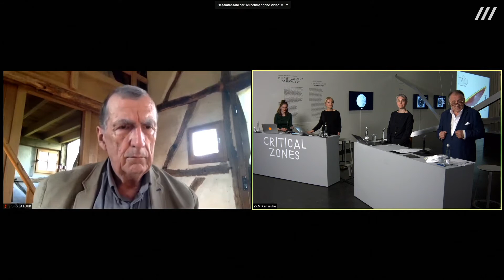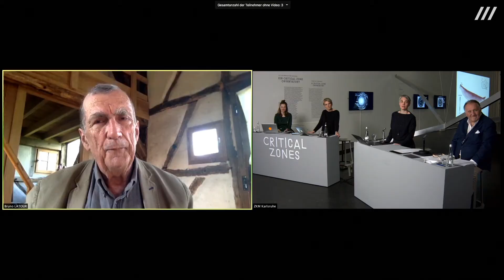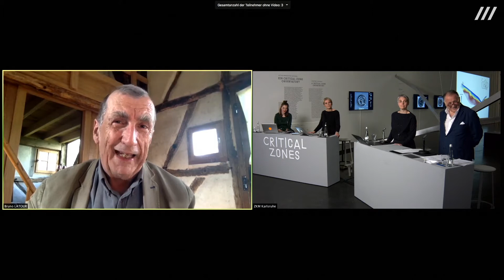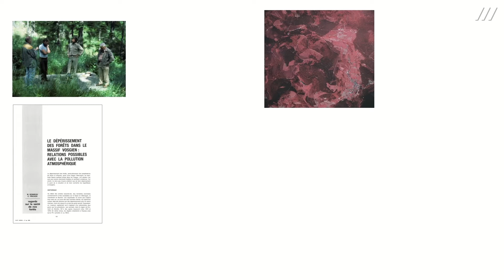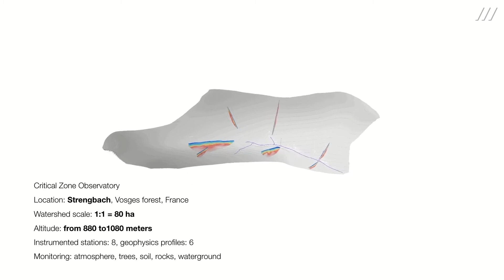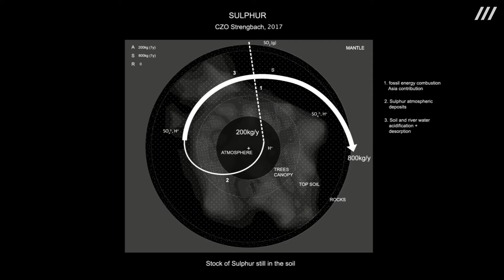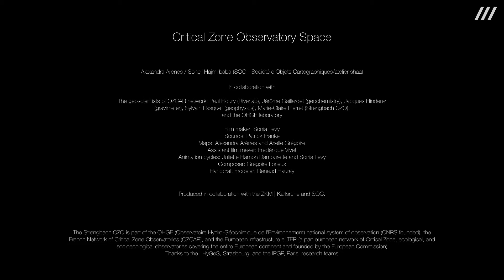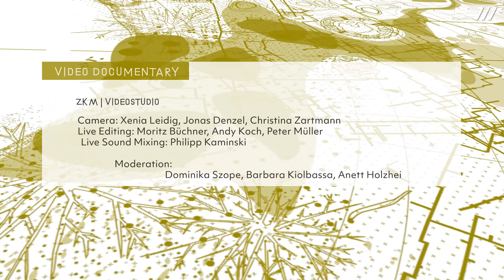»Critical Zones« Opening Day 1: Guided Tour/ Eröffnung Tag 1: Dialogische Führung ZKM | Karlsruhe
Dialogische Führung durch »Critical Zones« im ZKM (dt./engl.)
Alexandra Arènes (Architekturwissenschaftlerin), Soheil Hajmirbaba (Architekt), Marie-Claire Pierret (Geochemikerin) und die KuratorInnen der Ausstellung

Die Ausstellung »Critical Zones – Horizonte einer neuen Erdpolitik« über die kritische Situation der Erde fällt durch die Corona-Krise in eine kritische Zeit. Eine neue Erdpolitik verlangt auch eine neue Ausstellungspolitik: Wir gehen auf Sendung!

Die wachsende Ausstellung im ZKM wird mit einer ebenfalls stetig wachsenden digitalen Ausstellung verbunden. Das Museum wird zum »home museum« mit einem virtuellen Begleitprogramm.

Am 22. Mai 2020 ab 18:00 Uhr eröffnet die Ausstellung mit einem mehrtägigen Streaming-Festival, das das Wochenende vom 22.–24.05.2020 umspannen wird. Das Programm besteht aus gestreamten Führungen durch den virtuellen Raum und durch die reale, jedoch nicht öffentlich-zugängliche Ausstellung sowie Interviews, Filmscreenings und Vorträgen.

Ausstellung am ZKM | Karlsruhe Sa, 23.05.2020 – So, 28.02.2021

Guided Tour through »Critical Zones« at the ZKM with Alexandra Arènes (architect researcher), Soheil Hajmirbaba (architect) and Marie-Claire Pierret (geochemist) and the curators of the exhibition

The exhibition »Critical Zones – Observatories for Earthly Politics« is about the critical situation of the Earth. Due to the Coronavirus it is also taking place at a critical time. A new Earth policy also requires a new exhibition policy: We are broadcasting!

The growing exhibition at the ZKM will be combined with a digital exhibition that will also grow steadily. The museum will become a »home museum« with a virtual accompanying program.

On May 22, 2020, from 6 pm CEST, the exhibition will open with a Streaming Festival lasting several days, which will span the weekend of May 22–24, 2020. The program will consist of streamed guided tours through the virtual spaces as well as through the real, but not publicly accessible exhibition, and will include interviews and lectures.

Exhibition at ZKM | Karlsruhe Sa, 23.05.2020 – So, 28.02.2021

Credits

    Video production: ZKM | Videostudio

    Camera: Xenia Leidig, Jonas Denzel, Christina Zartmann
    Live Editing: Moritz Büchner, Andy Koch, Peter Müller
    Live Sound Mixing: Philipp Kaminski

    Moderation:
    Dominika Szope, Barbara Kiolbassa, Anett Holzheid